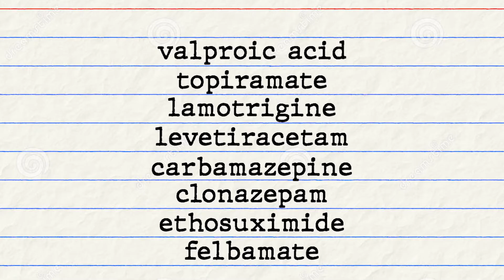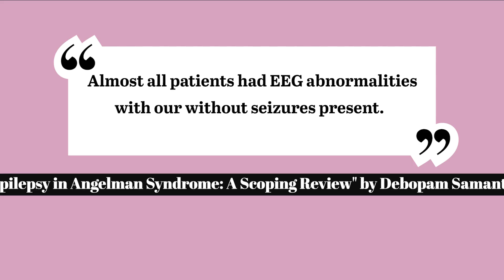Silent Voices, Bright Smiles: Children with Angelman Syndrome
In this video we discuss Angelman Syndrome. What is it? What medications treat it? How is it tested?

Chapters
0:00 - Intro
0:14 - What is Angelman Syndrome?
0:27 - Epilepsy in AS
0:50 - Treatment for Seizures in AS
1:07 - Medication for AS Seizures
1:38 - EEG in Angelman Syndrome